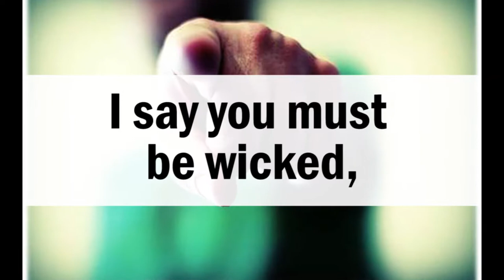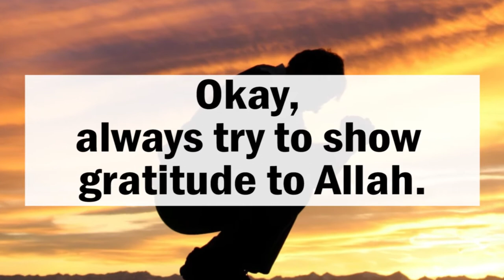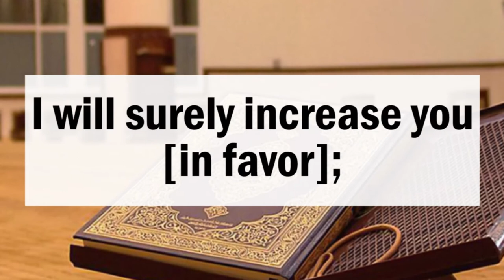Don't be an ingrate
To the one who created you, the one who gave birth to you.